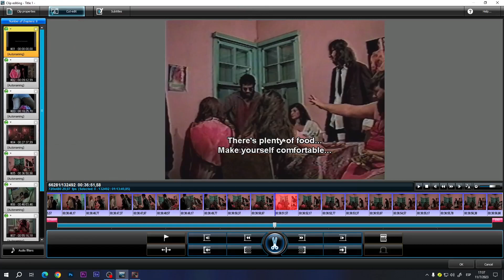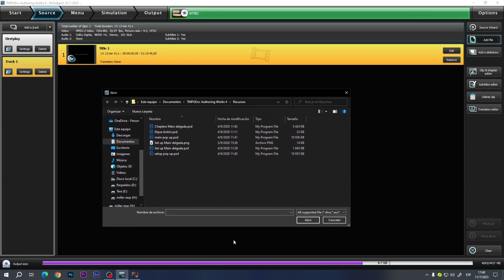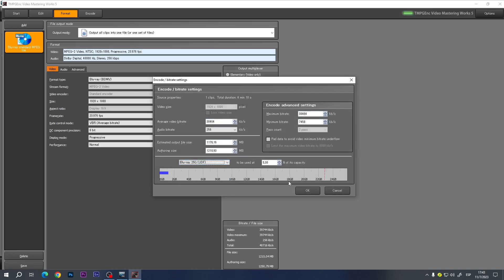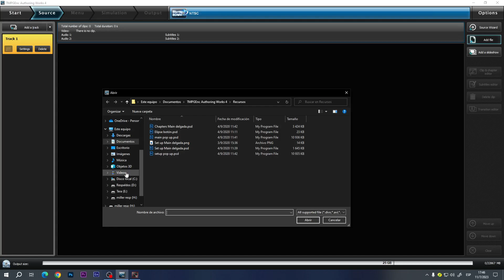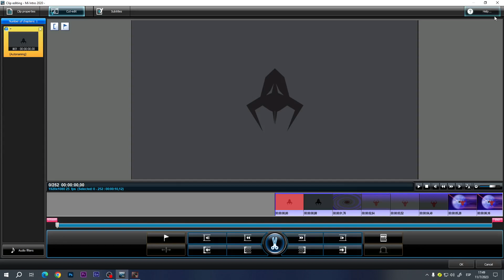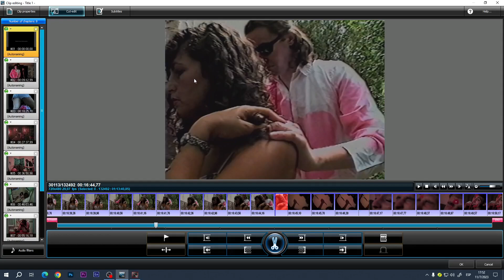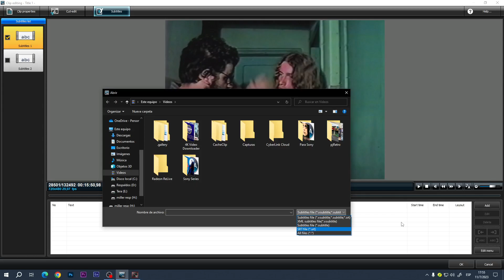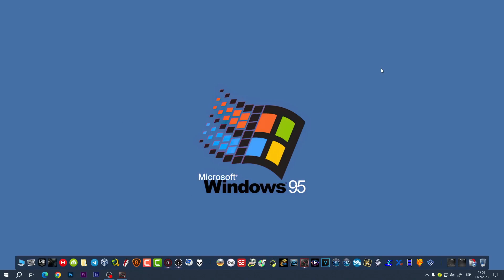Recursos para compilar DVD/BD: TMPGEnc Authoring Works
Esta es una serie de video donde explico que recursos requiere el programa de autoría para sacar nuestro proyecto compilado de manera correcta y sin que nos salten errores. por favor apoya el video dejando tu like. Gracias